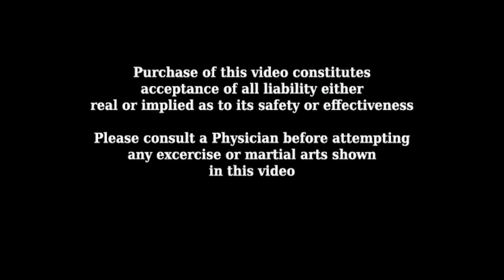Iaido Stamina!, lower Body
This warm up is focused on lower body, abd and back. If you experience any joint pain, stop and contact your doctor.
     Enjoy and Thanks for training with me!